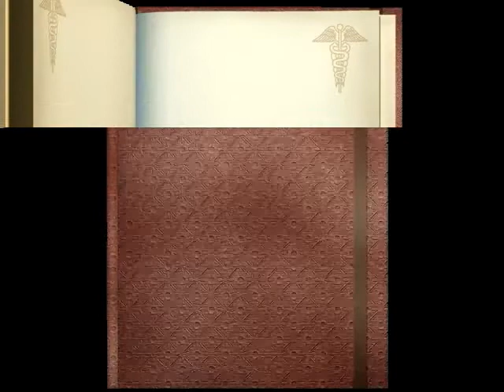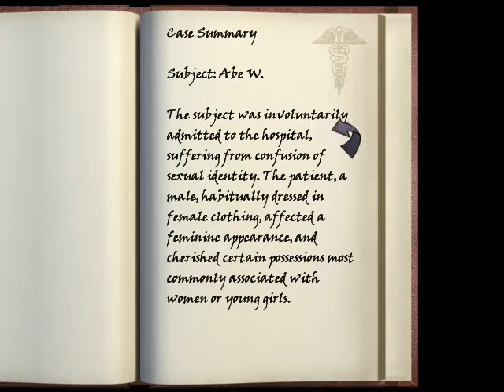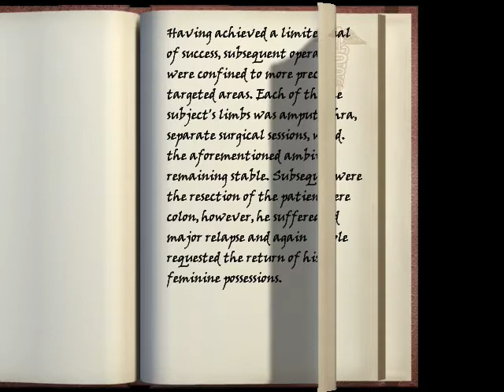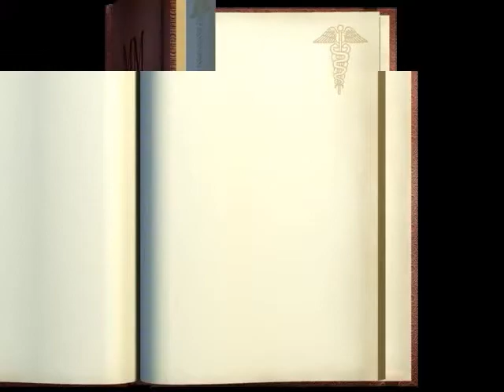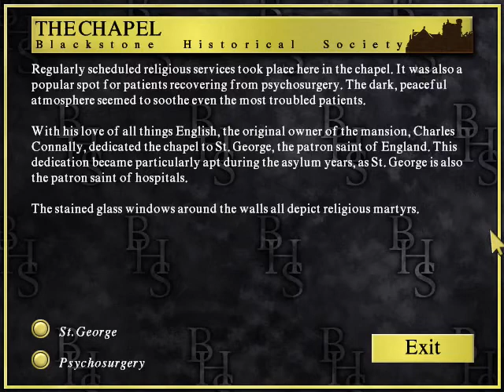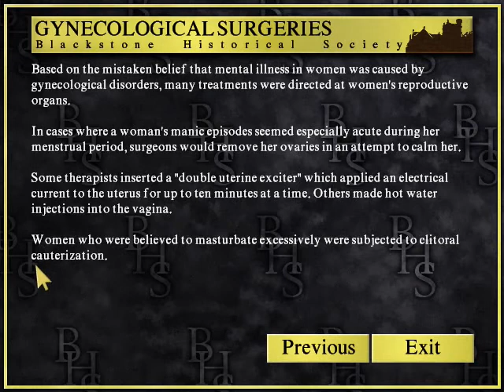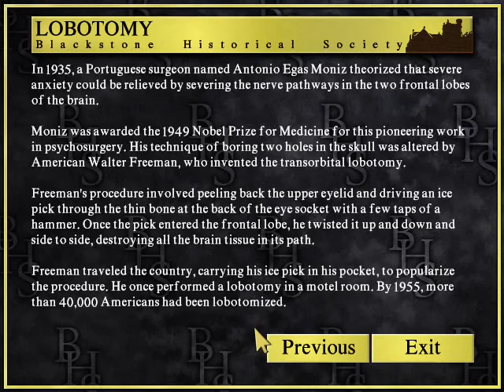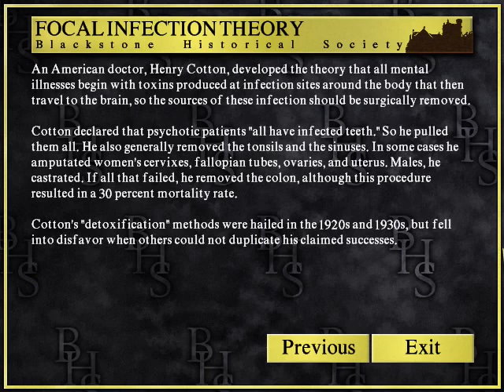Blackstone Chronicles - 5 (Abe W.)